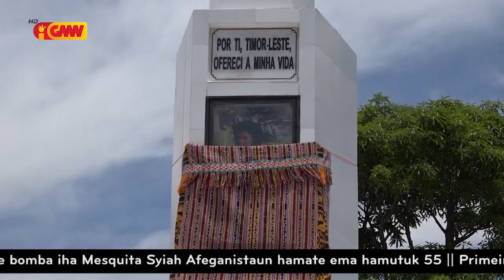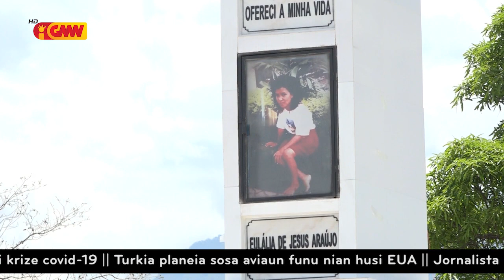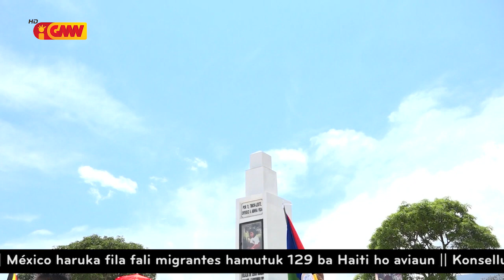Monumentu saudoza "Eulalia Araújo" fó orgullu ba Komité 12 Novembru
Prezidente Komité 12 Novembru inaugura monumentu saudoza Eulalia de Jesus Araújo iha Ainaro